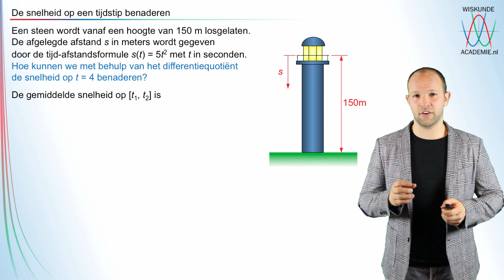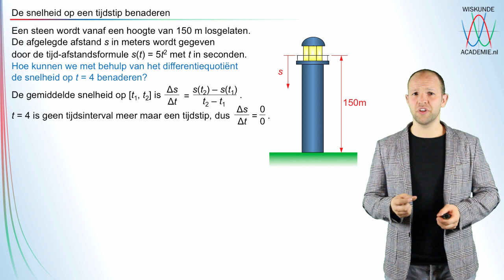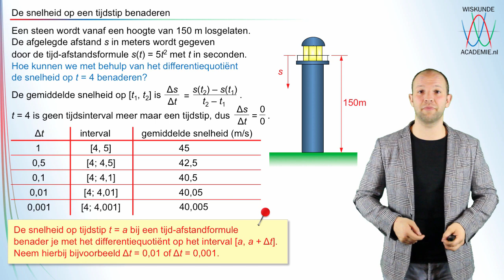Veranderingen - Hoe benader je de snelheid op een tijdstip? (havo/vwo A/B) - WiskundeAcademie